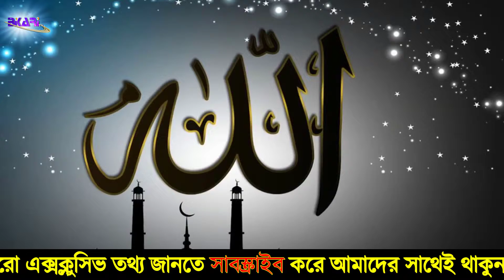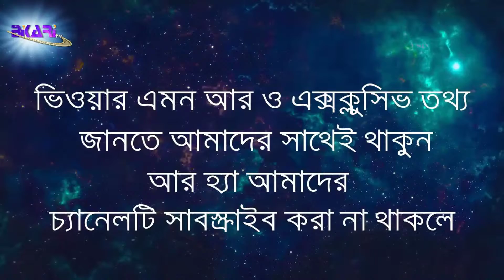একজন পণ্ডিত ফিরাঊনের নিথর দেহের সাথে যে কথা বললেন।। Bikari Tv ভিক্ষারী টিভি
একজন মুসলিম পণ্ডিত ফিরাঊনের দেশ মিশরে পর্যটন করতে গেলেন। পিরামিড ও অন্যান্য দর্শনীয় স্থান পর্যটন করার পর মিশরের জাদুঘরে প্রবেশ করলেন। পুরো জাদুঘর বিশ্বের বিভিন্ন দেশ থেকে পর্যটকদের পদভারে মুখরিত। ওই মুসলিম পণ্ডিত লঘুপদে ফিরাঊনের মমিকৃত লাশের কাছে গেলেন। হাঁটুগেড়ে বসলেন। কিছুক্ষণ তন্ময় হয়ে চেয়ে রইলেন আল্লাহর চিরন্তন নিদর্শন এই ফিরাঊনের শুঁটকির মতো লাশের দিকে। একসময় তিনি ফিরাঊনের নিথর দেহকে সম্বোধন করে কথা বলতে শুরু করে দিলেন! জাদুঘরে আগত সকল পর্যটক এই অবস্থা প্রত্যক্ষ করে একেব